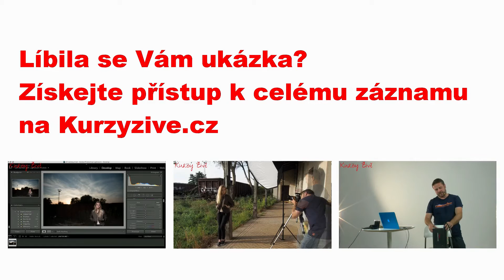Svícení v exteriéru - šestá ukázka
Tento kurz je určen pro fotografy, kteří pracují v exteriéru a mají pocit, že by do svých fotografií mohli přimíchat více šťávy.   Záblesková světla jsou  jedinečnou ingrediencí , která, při správném užití, mohou fotografiím vdechnout nezaměnitelný výraz.